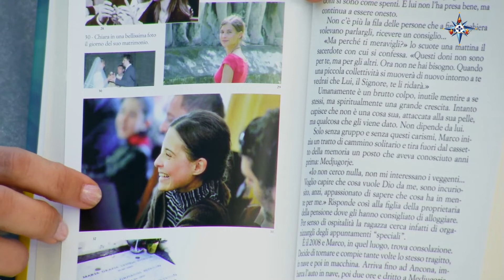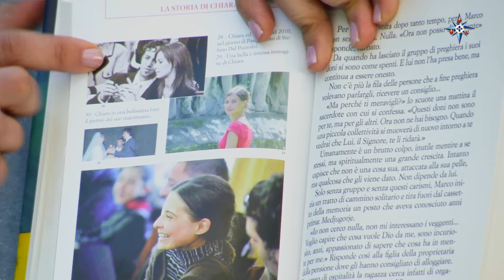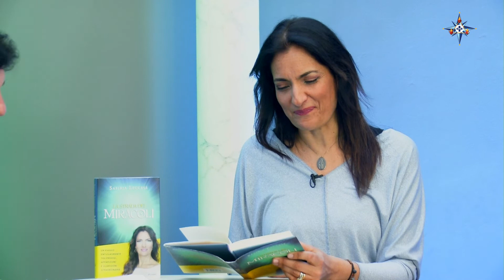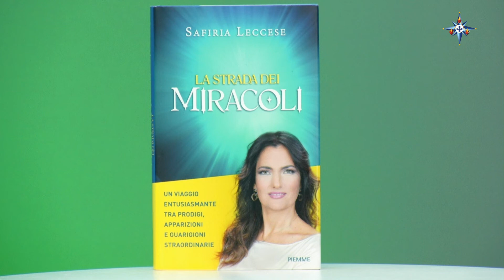Intervista a Safiria Leccese, ci racconta le storie della sua "Strada dei Miracoli"- 2 parte